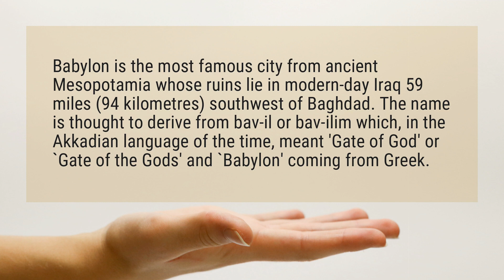Where is Babylon today?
Babylon is the most famous city from ancient Mesopotamia whose ruins lie in modern-day Iraq 59 miles (94 kilometres) southwest of Baghdad. The name is thought to derive from bav-il or bav-ilim which, in the Akkadian language of the time, meant ’Gate of God’ or `Gate of the Gods’ and `Babylon’ coming from Greek.